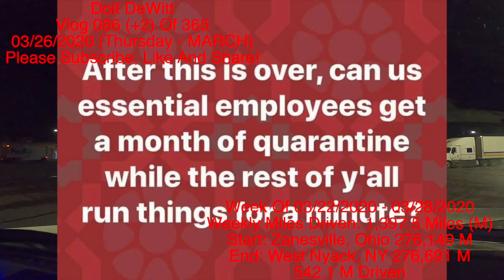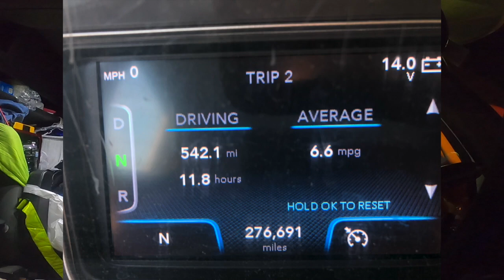God Has Blessed Me.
Doit DeWitt
Vlog 086 (+2) Of 365
03/26/2020 (Thursday - MARCH)